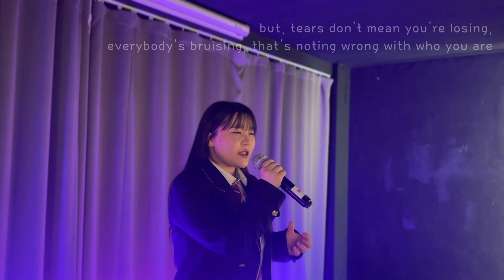한림예고 2학년 보컬 정수경🖤제시제이(Jessie J) - Who You Are ‼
본스타 강남 음악학부
오디션대비반 마스터 Class ! !

한림예고 실용음악과 보컬전공 정수경 학생의
🖤제시제이(Jessie J) - Who You Are ‼
노래 커버영상 입니다 😍💕

음악학부의 비타민! 에너지!!
수경이만의 소울..🤟🏻폭발적인 가창력 !!🔥
모두 감상해보실까요 ~!?😎
오디션 대비반
1:1 퍼포먼스 피드백 평가, 모니터링,
녹음 수업, 공연 수업 등 오디션에 특화 된
커리큘럼이 준비되어있습니다.👏

사이트에서 상담 신청해 주시거나, 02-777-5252로 전화 주시면
자세한 상담 도와드리겠습니다~ 감사합니다 ㅎㅎ❤